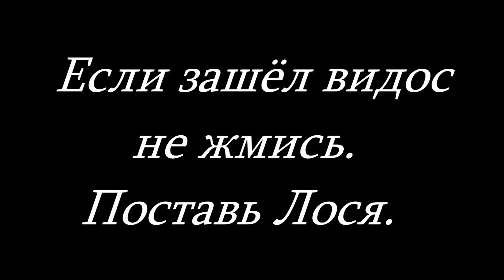S.T.A.L.K.E.R. F.M. 1.006. #8. Армейские склады. Псих одиночка и Телепорт на Радар.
► 00:52 Диалог с Гидом Василием.
► 05:16 Тайник Сидоровича в Деревне кровососов.
► 08:17 Отчитываемся Васе.
► 10:13 База Свободы.
► 13:24 Псих одиночка и Флешки для Макса и Повара.
► 14:20 Приносим флешку Максу.
► 14:36 Переход от повара типа на Радар.
► 14:59 Тайник и переход в Тоннеле.
► 15:30 Боливар на Агропроме.
► 16:48 АС Повар.
► 19:10 Сталкер Воля на хуторе наёмников.
► 22:07 Находим труп с блокнотом.
► 23:01 Информация о переходе на Радар в Тайнике.
► 23:22 Радар. Ливер попёр.
► 24:16 Пиридавание пиривитосов патпищикам.

► События происходят спустя некоторое время после оригинальной версии "ТЧ". Саркофаг АЭС
накрыт защитным куполом, на Радаре свирепствуют мутанты, жизнь сталкера трудна и неказиста.
Никакого фриплея. Пять различных концовок, одна из которых позволяет вернуться в игру.
Спальный мешок дает возможность спать по три часа и выглядит как куртка бандита. Не выкинь по ошибке!
Сюжет переделан полностью. Квесты новые, либо вставлены в оригинальные, как на Кордоне, с чего все и начинается. Персонажи новые, кроме олицетворяющих собой ТЧ - Сидорович, Бармен и другие. То есть, из того набора, что имели создатели игры, выстроен другой сюжет.

► Моя группа ВКонтакте Под каждой серией в группе, в комментариях, выкладываю свои сохранки. Теперь и на ГУГЛ ДИСК. Вступайте. Добавляйте свои фотографии и видео. Пусть будет рекламой для каналов начинающих блогеров.